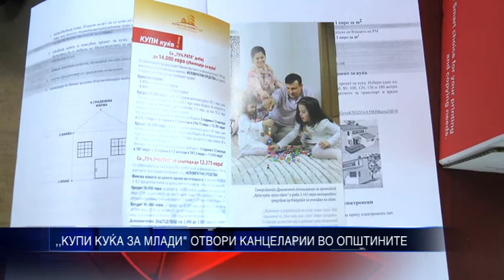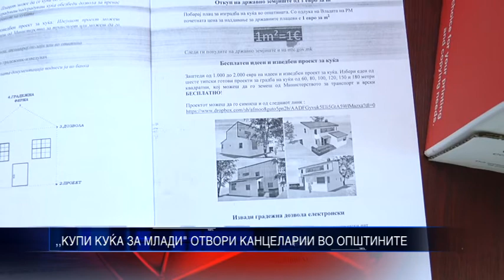КУПИ КУЌА ЗА МЛАДИ ОТВОРИ КАНЦЕЛАРИИ ВО ОПШТИНИТЕ 01 02 2016